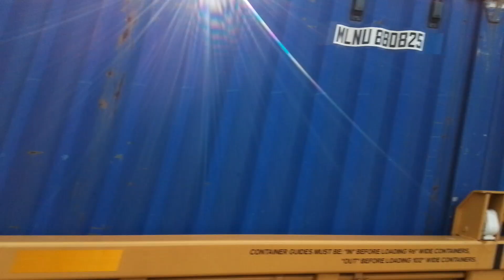Canadian Pacific and Union Pacific pulling intermodal welcars down Maple Meadows